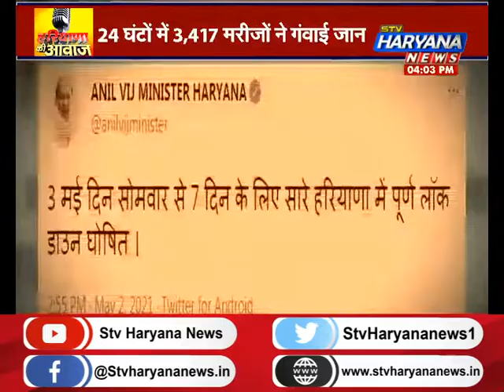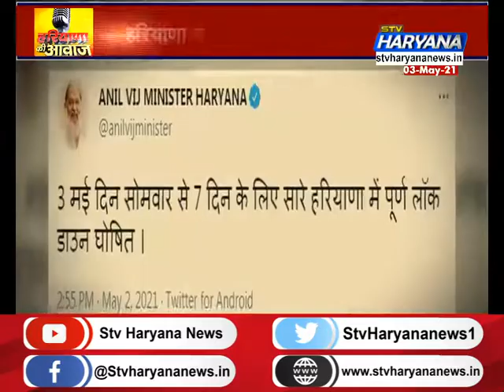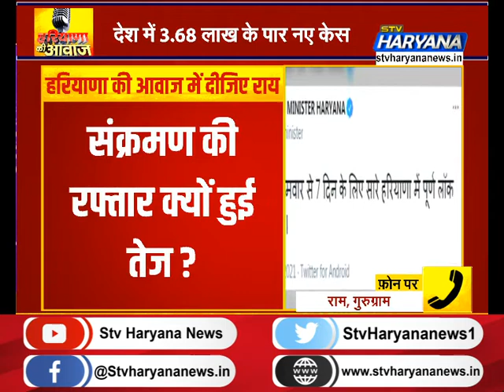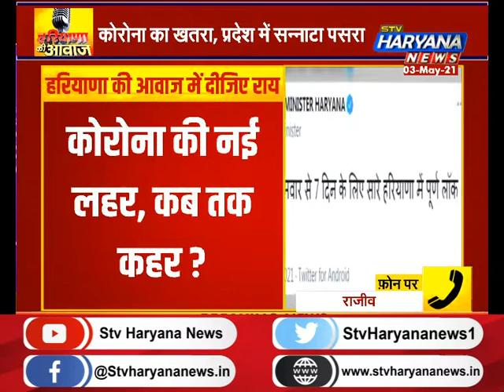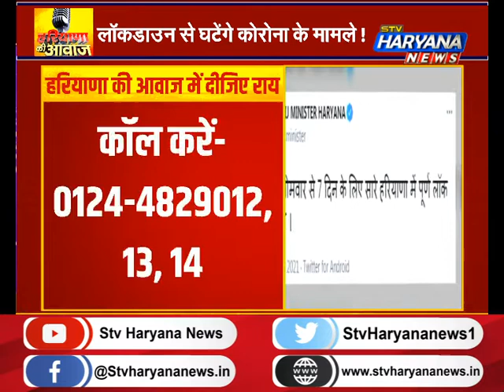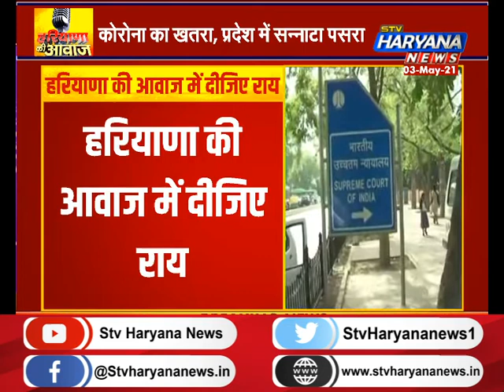देशभर में जारी है कोरोना का कहर, कोरोना की नई लहर का कब तक कहर? || STV Haryana News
देश में कोरोना वायरस की दूसरी लहर का कहर जारी है. पिछले हफ्ते से लगातार हर रोज साढ़े तीन लाख से ज्यादा नए मरीज मिल रहे हैं. कोरोना मरीजों और कोविड से होने वाली मौतों की संख्या में लगातार बढ़ोतरी जारी है, जिससे देश की स्वास्थ्य प्रणाली चरमरा गई.